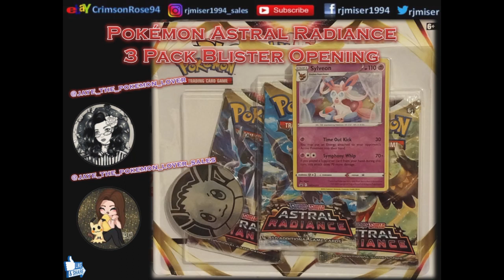Shout Out Sunday #84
In the de-mold resin video
Game Mold made by Resin Supplies UK

pfwvssj